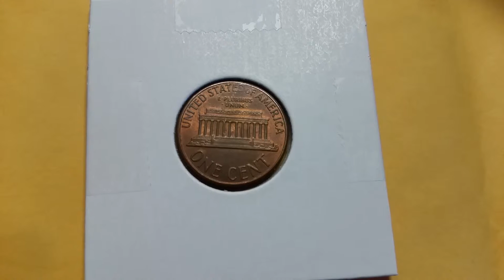1974 D LINCOLN CENT PENNY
Keep Hunting and Always Think Positive